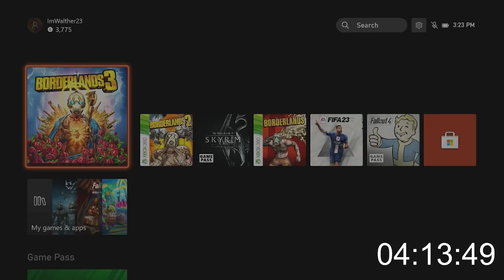Borderlands 3 But Everytime I Level Up I Lose EVERYTHING! #2